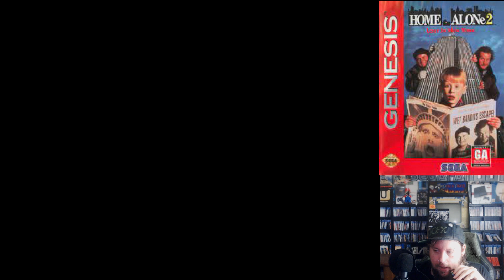Genesis #41 Home Alone 2 : Lost In New York pt. 1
Just me playing through Home Alone 2 : Lost In New York for the Sega Genesis. This was my first time seeing or playing it. This was a channel redeem by the Twitch user Vidya_Fam. Boy was this a tough one to learn lol, the first playthrough took me about 80 minutes, second one took me about 40, so that tells ya something. Some parts are broken, confusing and janky as all hell, but once you know what to do you can make it through with minimal trouble. It's not the best game, not the worst one, felt rushed and it most definitely was a bit broken lol. The graphics were passable, the music was passable.
Twitch.com/segafan001